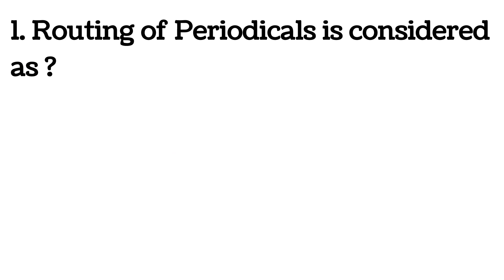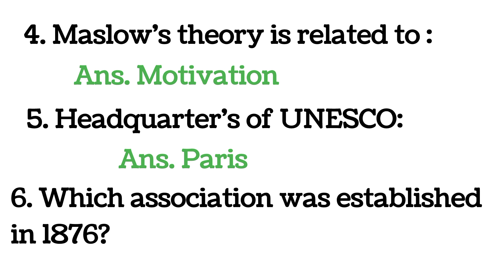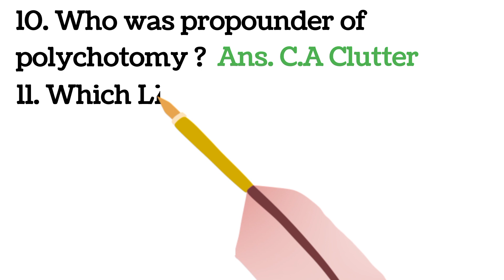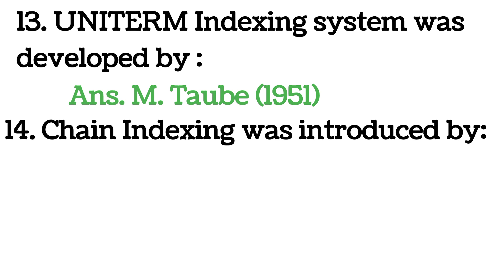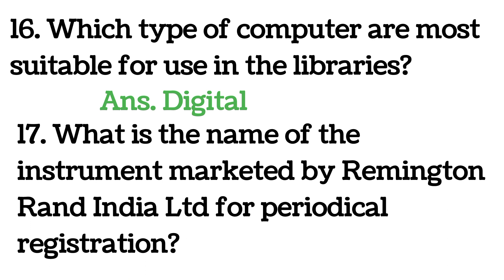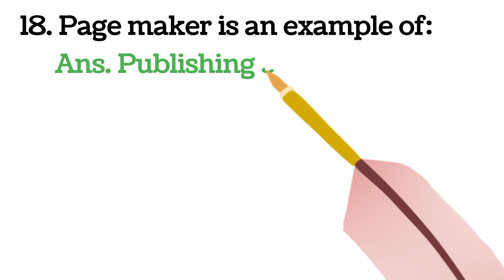KVS Librarian Exam. ।। These Questions Will Help. Series 1 (Part 7)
Your query:
KVS Librarian Exam Questions 2023.
DSSSB Librarian question.
NVS librarian exam questions
MP SCC Librarian

tags.

kvs exam question
kvs exam question 2023